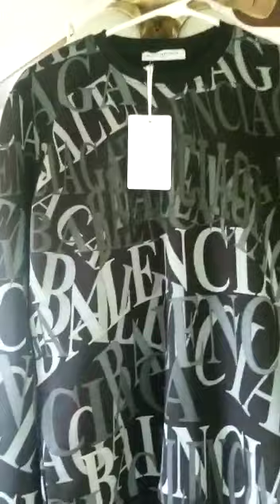Mass Power. (Silans fè bri ke Bal)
1 Take Money